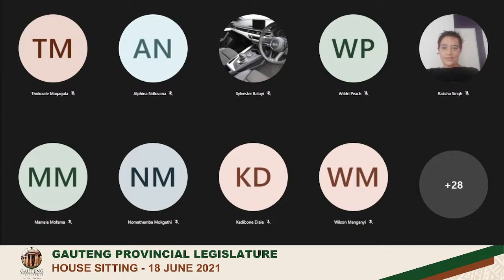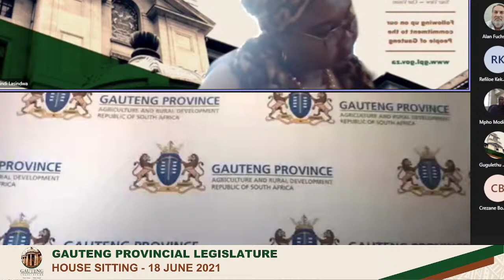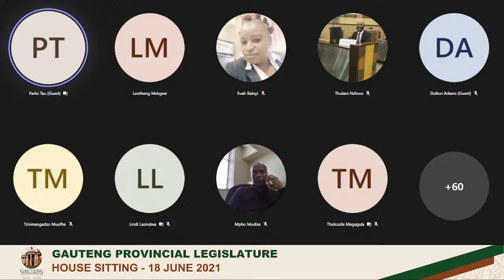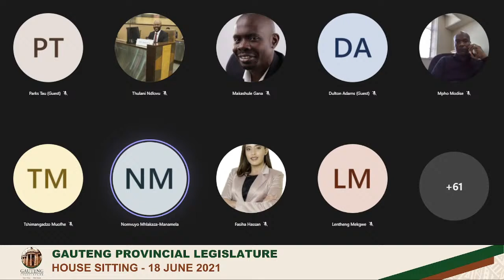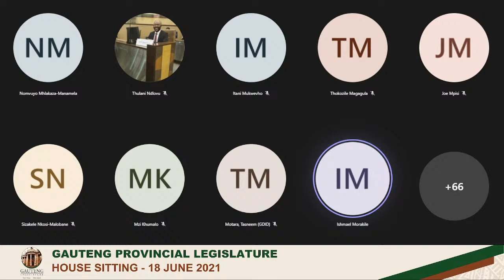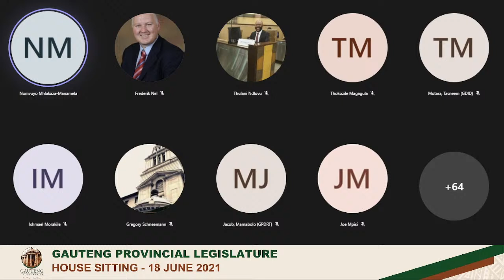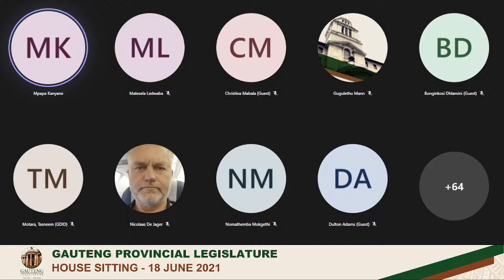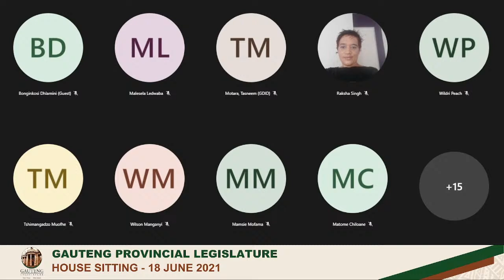House Sitting, 18 June 2021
Watch the Friday, 18 June 2021 Sitting of the GPL. House documents for this session, including the speaking list, order paper and committee reports are available